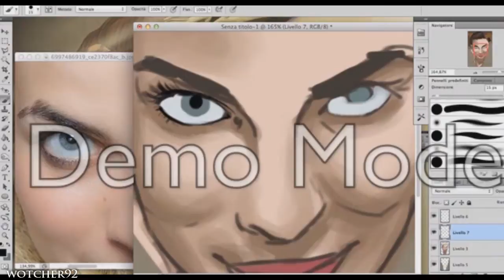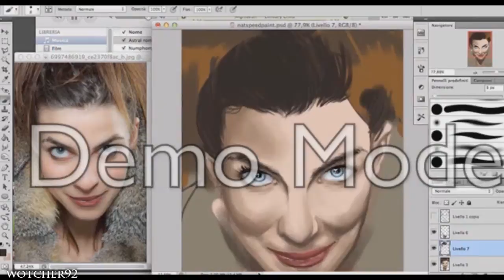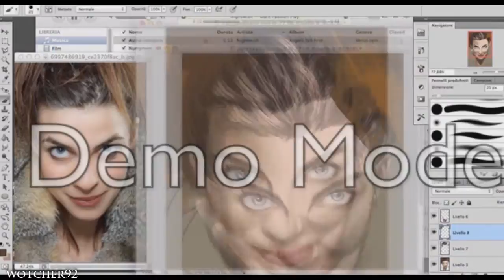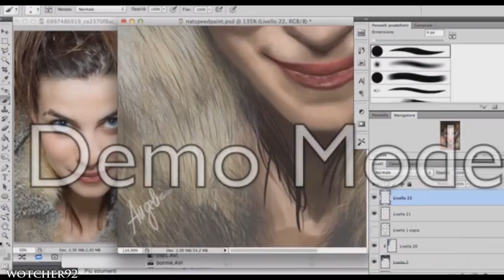[Speed Paint] Natalia Tena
I DO NOT CLAIM TO OWN ANY OF THE CONTENT FEATURED IN MY VIDEOS. NO COPYRIGHT INFRINGMENT INTENDED.
Song: I need it (© Molotov Jukebox)

Just a speed painting of one of my fav artist, singer and actress: Natalia Tena. (Such a beautiful and powerful voice... *.*)
Molotov Jukebox are AMAZING!! You rock guys!
angie
xxx